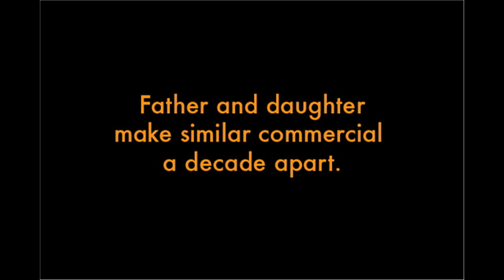Father and daughter make similar commercial a decade apart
In 1985 Parker Jacobs plays a kid that's having a bad day.
In 2008 his daughter, Darla plays a kid that's having a bad day.
Isn't life funny?